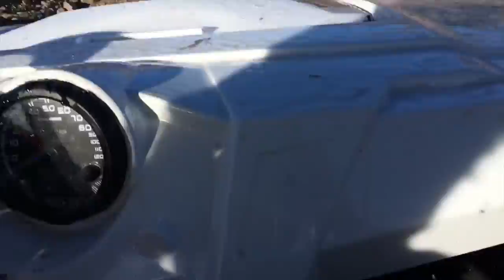Andy and Kit's ATV Adventure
Shortly after a morning of Right Wing White Water Rafting, we headed to Marysvale, Utah, where we hired an ATV and let it rip!